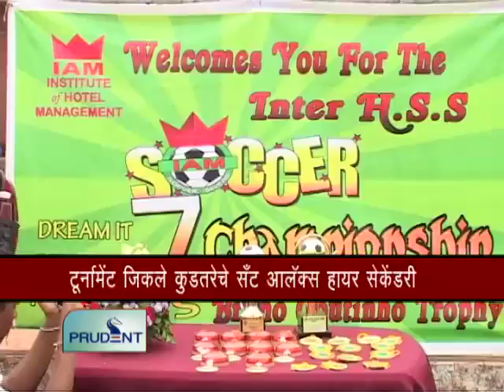Prudent Media Konkani News 30 September 12_Part3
St. Alex Higher Secondry win inaugural IAM Bruno Coutinho Soccer 7's tournament. "it's an honour to have a tournament named after you" says Arjuna awardee Bruno Coutinho